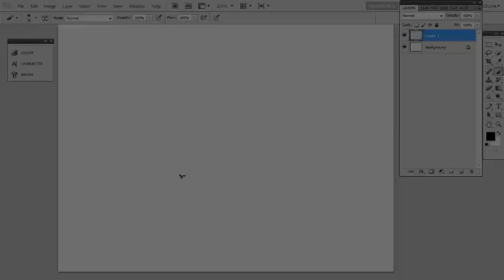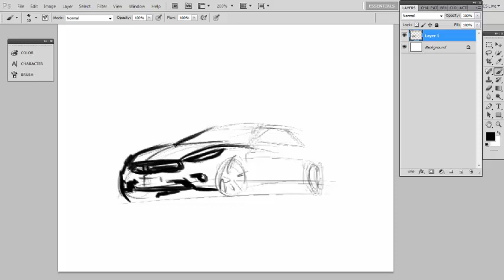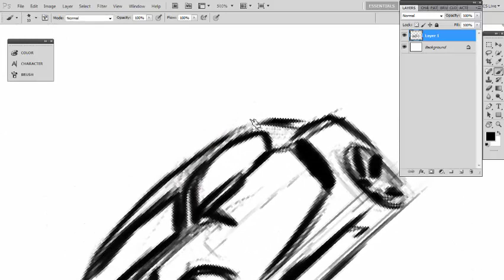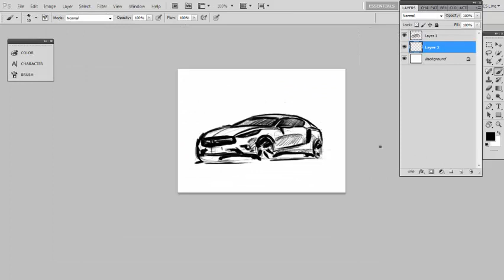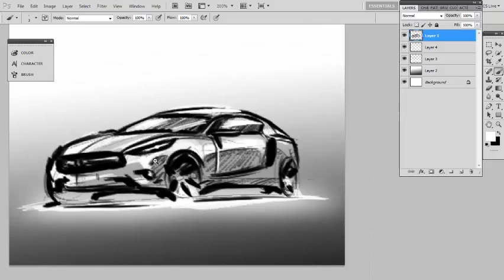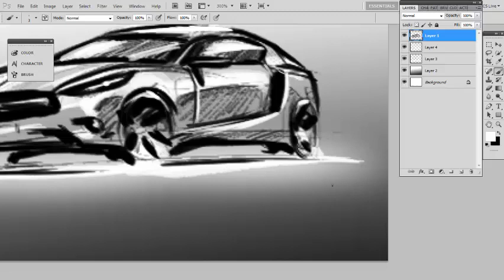Automotive Design: Quick Ideation Sketching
A quick automotive sketch done in Photoshop.